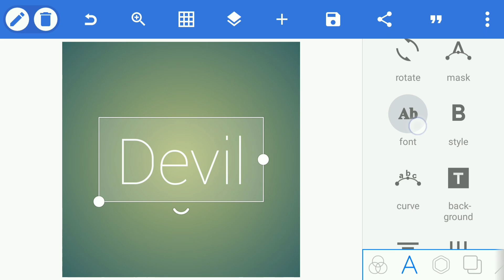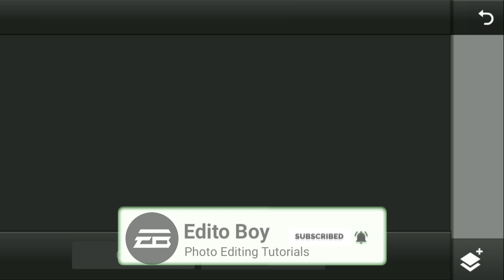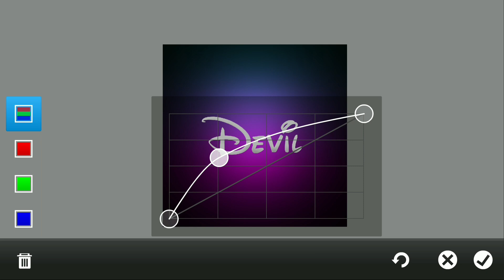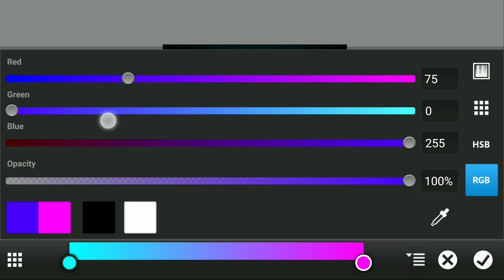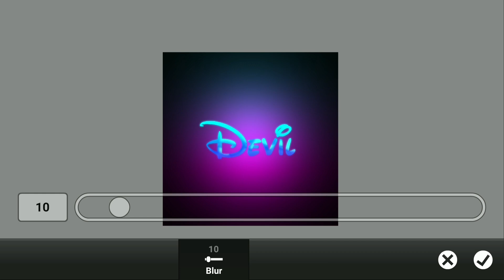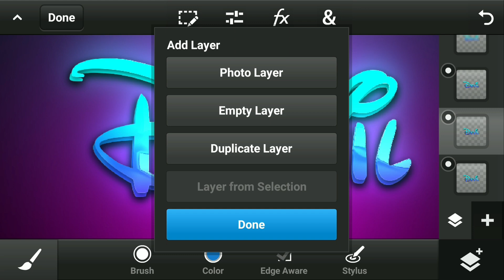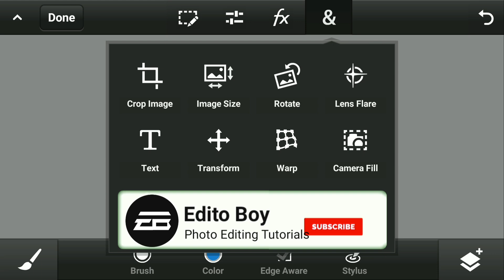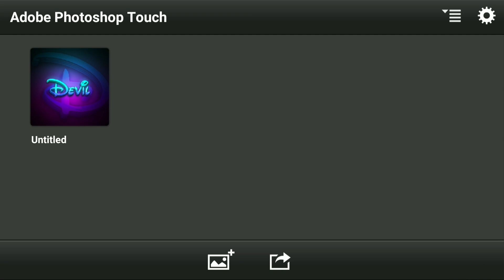Neon Glowing✨Text Logo | PS CC And Pixellab Editing Tutorial | How To Make Glowing Logo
Download PS CC-
Keywords-

1. Neon Glowing Text
2. Photoshop CC Tutorial
3. Pixellab Editing
4. Glowing Logo Design
5. Text Effects
6. Logo Creation
7. Photoshop Tips
8. Graphic Design Tutorial
9. Neon Text Effect
10. Digital Art Tutorial